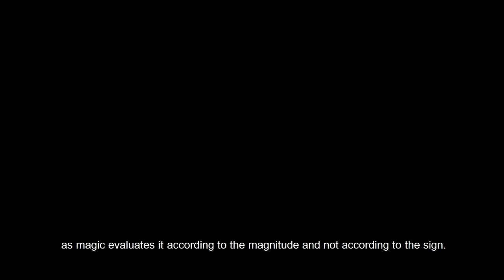Occult Reasons For Gender Inequality. Why Are Women Rightless?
What are the occult reasons for gender inequality? Why are women rightless compared to men?
Patriarchy, certainly, has found itself in Abrahamism, simply because all its sacred writings support it. Why was it so important to them? Because the Earth lived according to the principles of matriarchy for a very long time. And the sacred feminine right, the motherly right, it existed, and for quite a long time. Even when christianity reached Europe, many laws in our society were still reflecting the motherly right. The abolishment of which has been a long fight for the incoming patriarchat. Still, until this day, some laws in our society continue echoing this motherly right, although they do so less and less...